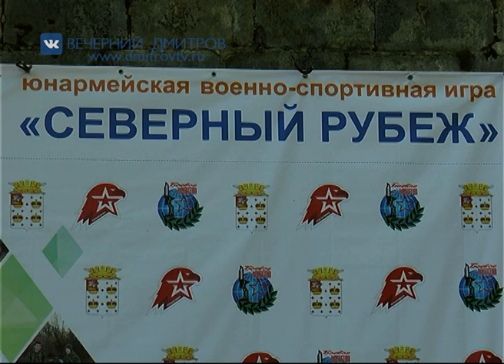"Акценты" Зарница Северный рубеж 21.05.2019